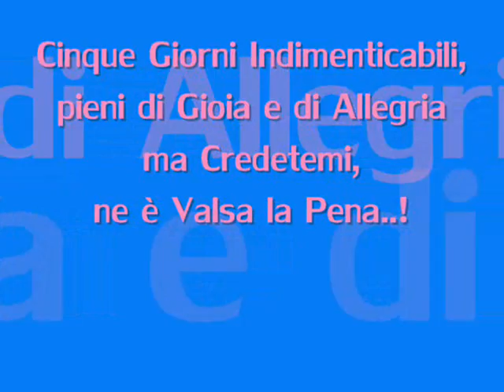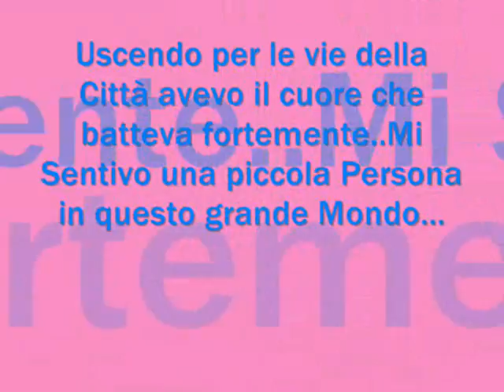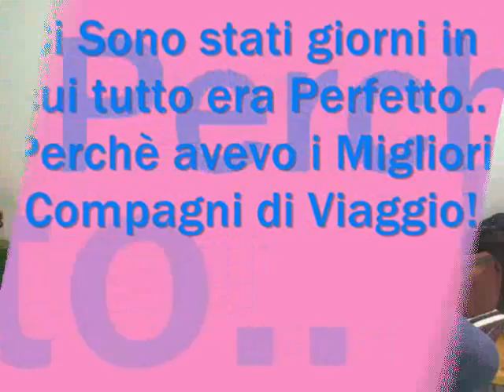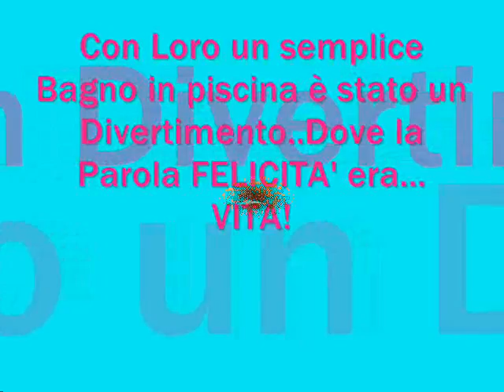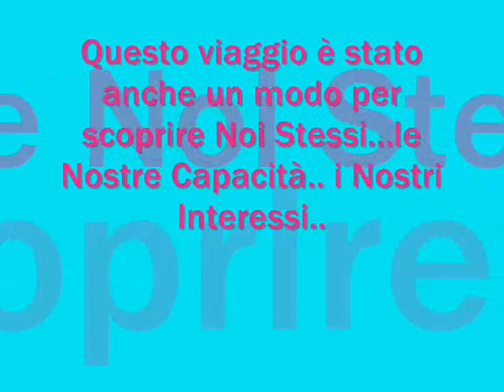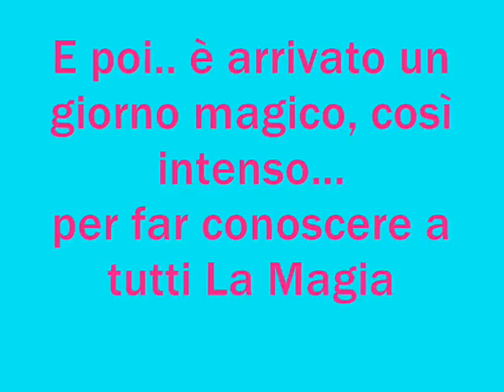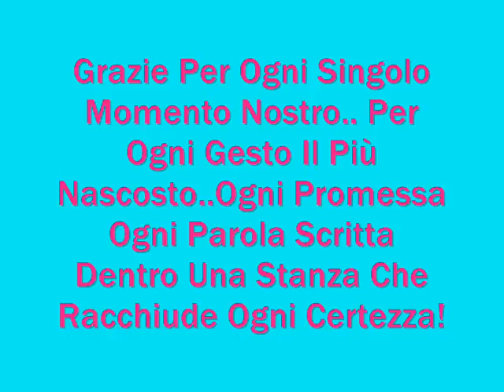VMOh3 Italian Ss' Eperiences Oroshaza Originale